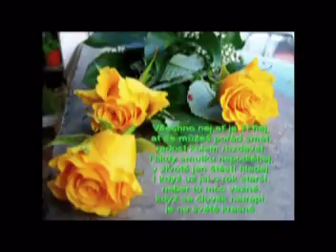K narozeninám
Fanynkat